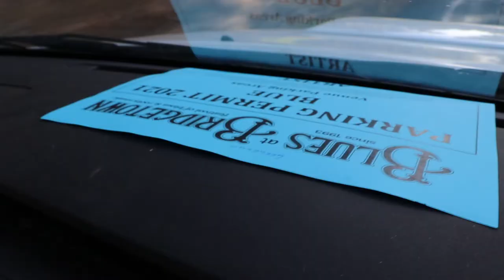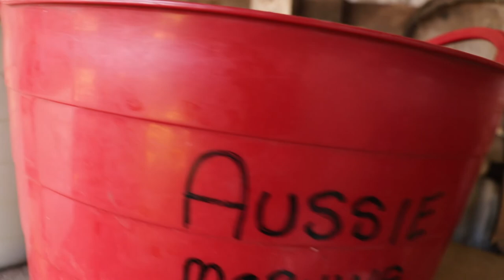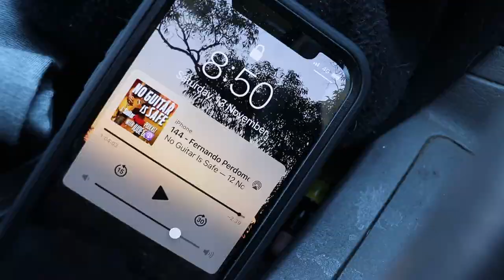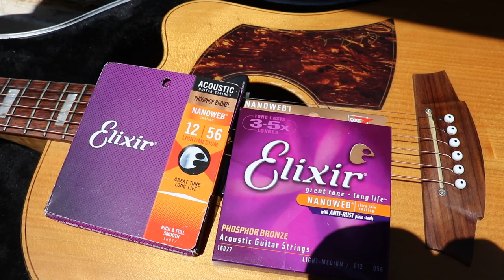VLOG - Blues at Bridgetown Festival 2021